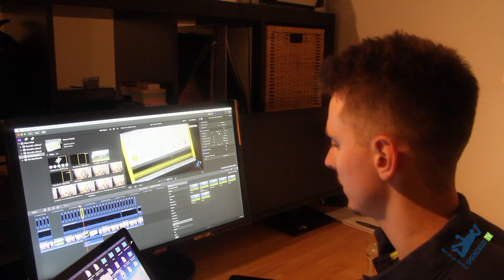Trailer zur Crowdfunding-Kampagne auf fairplaid.org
Neue Saison. Neue Ziele.

Mit diesem Video wollen wir neue Wege gehen und zukünftig einen Mehrwert für den Amateurhandball schaffen. Aus diesem Grunde möchten wir EUCH dazu bewegen, uns eine Chance zu geben - für den Amateurhandball.

Über allem steht aber: Den Amateurhandball in Hamburg und Schleswig-Holstein in Ihrer Bekanntheit zu steigern und zu fördern.

Ab Dienstag - 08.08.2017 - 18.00 Uhr starten wir auf fairplaid mit unser Crowdfunding-Kampagne für unser Format "Anwurf - Das Handballmagazin".

💣 Bis zu € 2.000 💶 direkte Kapitalleistung bei deinem nächsten Kapsel-, Sehnen-, Bänder- oder Muskelriss ⚠️ Sicher dir jetzt den SportsProtect-Tarif und nimm am monatlichem Gewinnspiel teil 🎁 Referenz: SPRUNGWURF.TV 📝 SPORTSPROTECT

💻 Bearbeitet mit: Final Cut Pro